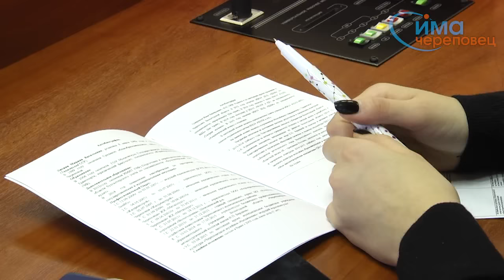15.01.2016 Выборы в Молодежный парламент Вологодской области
В Череповце избрали представителя в Молодежный парламент Вологодской области.